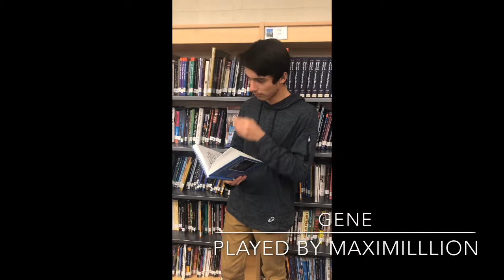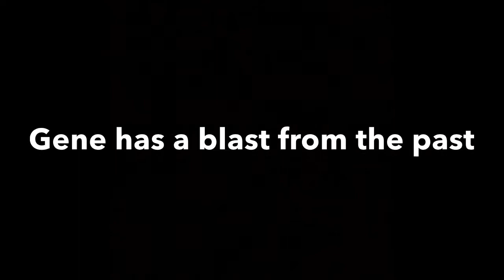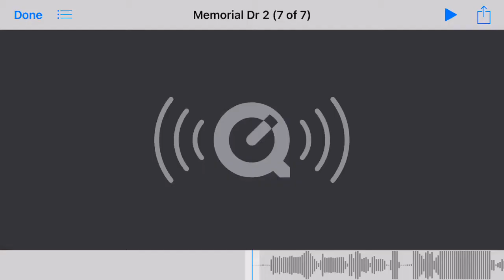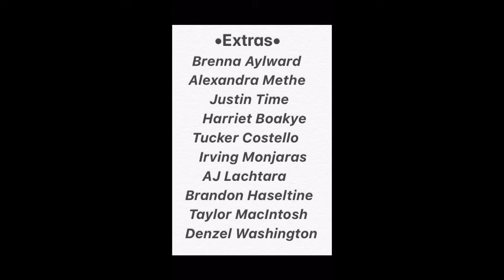A Separate Peace Movie Trailer